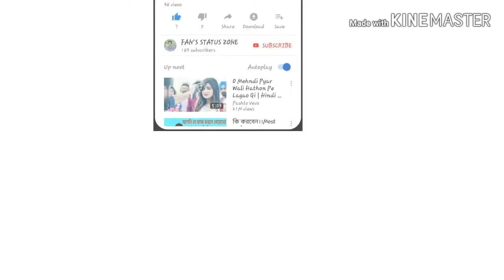Allu Arjun Attitude Whatsapp Status | Allu Arjun Whatsapp Status Video 2019 | Miya Bhai Song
Fan's status zone
💙New Romantic Feeling Love Status Video 2019💙
Fan's status zone

,whatsapp video,
whatsapp status,
whatsapp song,
Sad Status,
Lover boy,
DjSuraj Farrukhabad,
Holi Whatspp Stauts video 2019,
breakup status,
bewafa status,
heart Toching Status,
heartbroken status,
Abhi Creation,
Abhi Creations,
sad status,
 2019,
Whatsapp status,
whatsapp status,
bewafa song,
romantic songs,
romantic love story,
whatsapp status,
new Punjabi sad song,
Punjabi sad,
Crying video,
30 second whatsapp status,
30 second sad status video emotional whatsapp staus video,
whatsapp videos,
30 seconds video,
fan's status zone